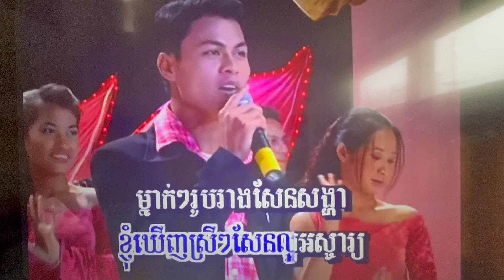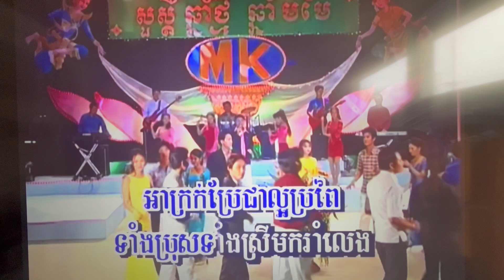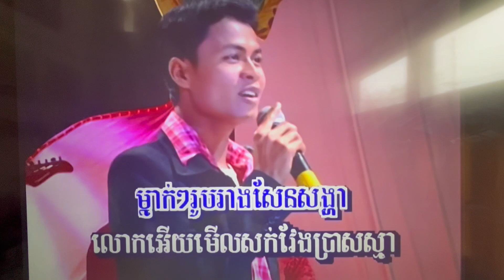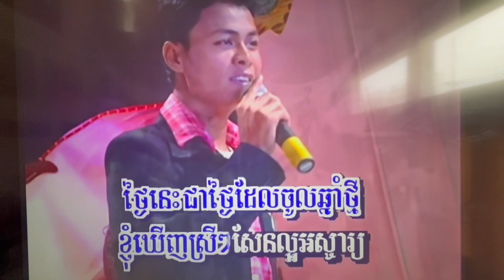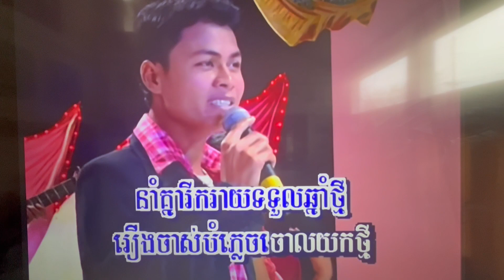ថ្ងៃនេះថ្ងៃចូលឆ្នាំថ្មី Video Tngai Nis Tngai Chol Chhnam Thmey Khmer Karoake Song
4-6-2023 ថ្ងៃនេះថ្ងៃចូលឆ្នាំថ្មី Tngai Nis Tngai Chol Chhnam Thmey.Please don’t complains I am not a professional singer. I like to enjoy singing for fun and make YOUTUBE videos and I like to share to all friends, Families who are enjoy watching and listening to khmer oldies music. My channel you''ll find the most popular khmer oldies songs that I  grew up listening to. My favorite singer are Sin Sisamouth, Ros Sereyosthea, Pen Ron. There is singing and dancing.
សូមកុំត្អូញត្អែរ ខ្ញុំមិនមែនជាអ្នកចម្រៀងអាជីពទេ។ខ្ញុំចូលចិត្តច្រៀងខារ៉ាអូខេដើម្បីភាពសប្បាយរីករាយ។ បង្កើតវីដេអូ YouTube និងចែករំលែកទៅកាន់មិត្តភក្តិ ក្រុមគ្រួសារទាំងអស់។ដែលចូលចិត្តមើលវីដេអូ និងស្តាប់ចម្រៀងខ្មែរ. នៅលើ channel youtube របស់ខ្ញុំ អ្នកនឹងឃើញបទចម្រៀងខ្មែរពេញនិយមបំផុតដែលខ្ញុំធំឡើងស្តាប់. អ្នកចម្រៀងដែលខ្ញុំចូលចិត្តជាងគេគឺ ស៊ិន ស៊ីសាមុត រស់ សេរីសុទ្ធា ប៉ែន រ៉ន និងតារាចំរៀងខ្មែរជាច្រើនទៀត.